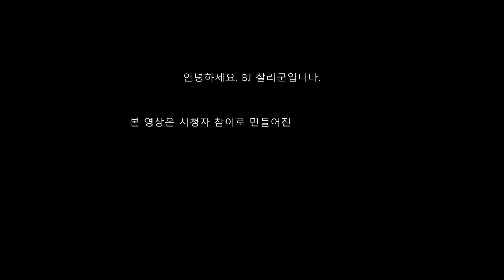시청자 영상제보 매드무비 17 (님보다못해요) LOL / give# information FOR VIEWER MAD MOVIES 17 (님보다못해요)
. 방송 + 유튜브 시청자님 동영상 제보받습니다.
. 티어 상관 없음  ( 일반/칼바람/랭크 )

아프리카TV 방송국 입장

방 송 시 간
월~금요일 : 15:00시 이후 랜덤~!
토~일요일 : 14:00시 이후 랜덤 ~!